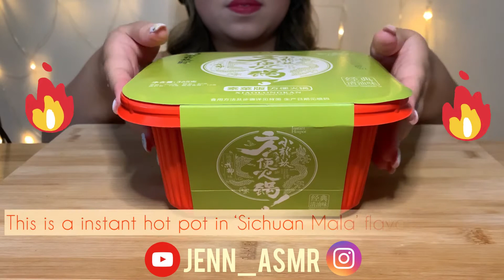Instant hot pot 🔥 | Crunchy ASMR ~just eating~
~Hey guys! This week is a spicy challenge with instant hot pot. It is in 'Sichuan mala' flavour which leaves a numbing after taste. Can't say I have enjoyed it but I hope you enjoy watching it :) Ps. sorry about the annoying 'inhale' noises I made from the spice ~
Instant hot pot 🔥| Crunchy ASMR
Hot pot: Lotus root + Sliced potato + Starch noodles + Bamboo shoots
Sides: Homemade mung bean sprouts (Maangchi's recipe) + Enoki mushrooms + Pickled vegetable with agaric + kimchi + Seaweed strips + Mixed pickled vegetables